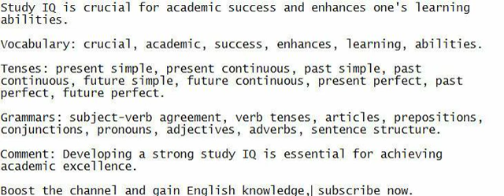Study IQ is crucial for academic success and enhances one's learning abilities.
Strive to understand the sentence by actively engaging in speaking and listening.

Vocabulary: crucial, academic, success, enhances, learning, abilities.

Tenses: present simple, present continuous, past simple, past continuous, future simple, future continuous, present perfect, past perfect, future perfect.

Grammars: subject-verb agreement, verb tenses, articles, prepositions, conjunctions, pronouns, adjectives, adverbs, sentence structure.

Comment: Developing a strong study IQ is essential for achieving academic excellence.